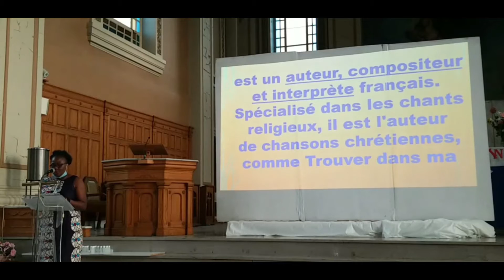Marie tendresse dans nos vies - Concert de la St-Jean Baptiste à l'église Notre Dame des Victoires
Jean-Claude Gianadda, né en 1944, enseignant, directeur de collège à la retraite,
est un auteur, compositeur et interprète français. Spécialisé dans les chants religieux, il est l'auteur de chansons chrétiennes, comme Trouver dans ma vie ta présence, Chercher avec toi dans nos vies Marie, Love, Rêve d'un monde ou Qu'il est formidable d'aimer . Mais surtout sa plus populaire Un ami pour inventer la route.

La Fabrique de la Paroisse Notre dame des Victoires à Montréal est centenaire.
Le presbythère et l'église forment la paroisse depuis 1907.
Elle est située sur:
2700 Rue Lacordaire, Montréal, Quebec H1N 2M6, Canada

Vous pouvez avoir plus d'informations en visitant le site internet sur le lien:
Et nous suivre sur Facebook pour les messes en directe et les autres communications sur le lien: